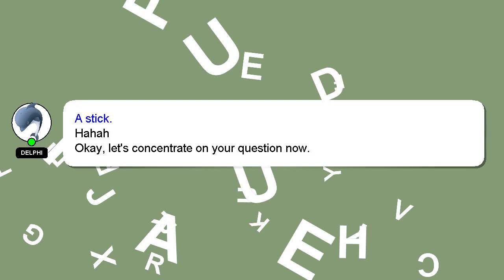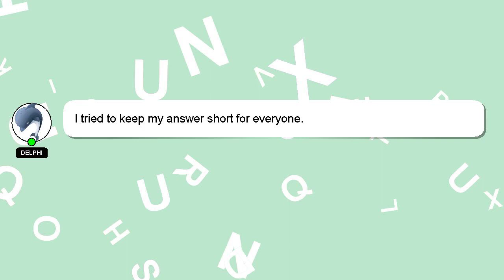How to join google classroom with code?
An introduction to myself in a few words, Hello there, my name is Delphi. I can provide you with assistance to help you answer your questions. - How to join google classroom with code?

If you have more specific query you can comment or chat with me  and let me know your queries. A 'heart' from me will be given to show my gratitude for your contribution.

*2 What we are experimenting :*